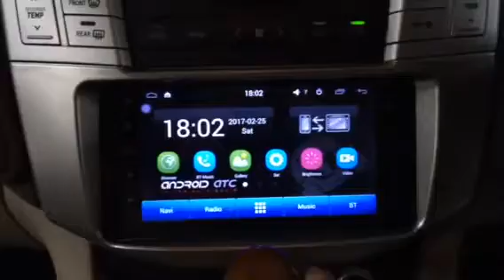Android In Car Player Headunit 10.2”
8 kaki bukit ave 4，#05-42 premier @ kaki bukit，singapore 415875
Monday-Saturday 11AM-10PM
Sunday 12PM-10PM

Lexus RX300
Installed Android In Car Player Headunit 10.2”and TPMS
10.2" headunit Universal
Supports Google play, mirroring , Airplay.
Main features GPS navigation，Bluetooth，WIFI.
1024 x 600
Built in 16gb , 128GB upgradable
USB input up to 3